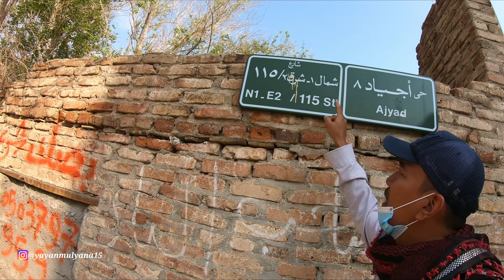TERNYATA DIMEKKAH ADA TEMPAT SEPERTI INI. . .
Di video ini saya mau share buat teman teman semua salah satu tempat unik dan menarik selain unik juga tempat ini meninggalkan sejarah tentang islam di kota mekkah waktu jaman nabi ibrahin AS buat yg penasaran silahkan tonton video ini sampai selesai.